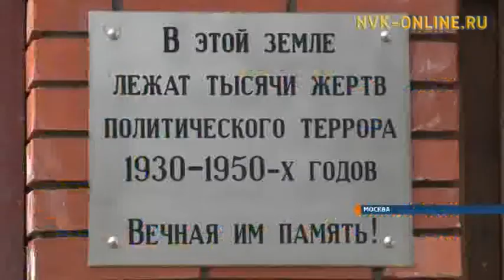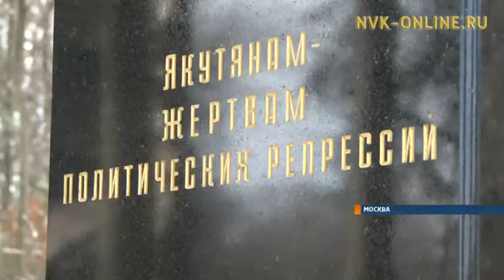95-летний юбилей отмечает представительство Якутии в Москве